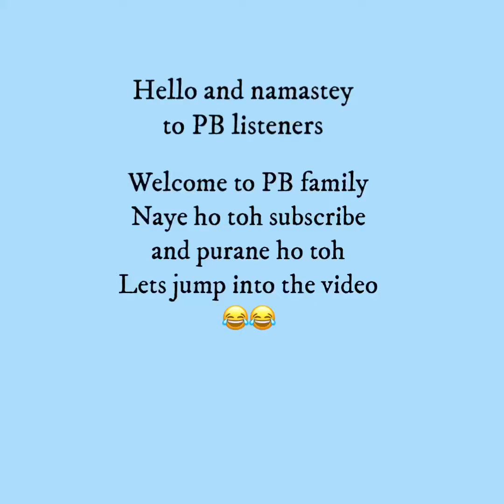Easy diy mini paper bag 💼 | paper crafts